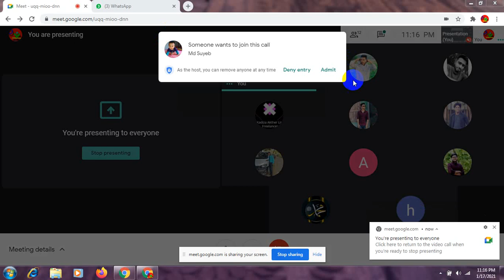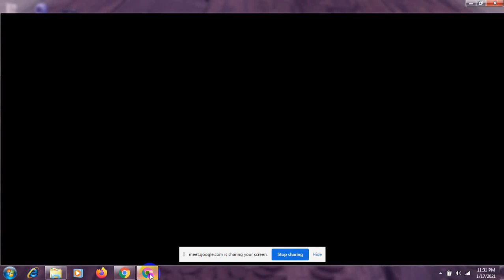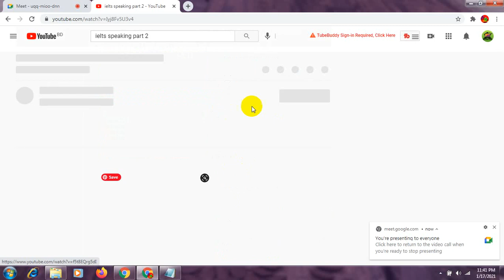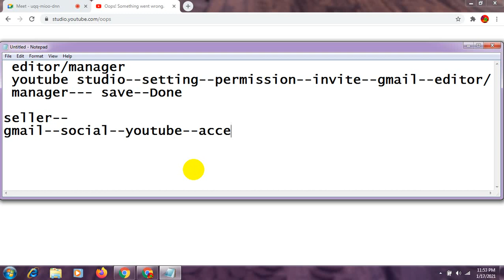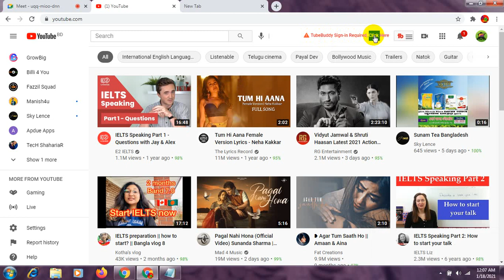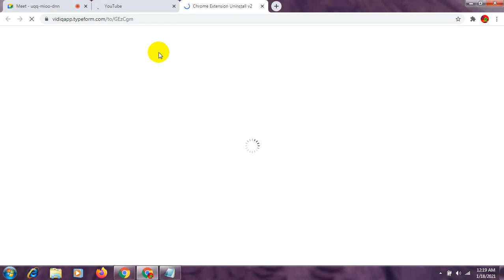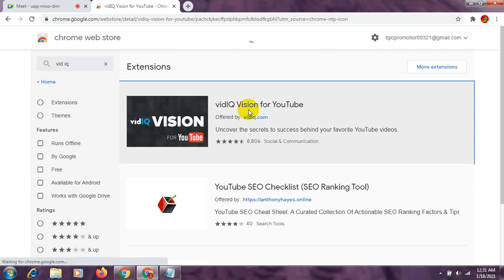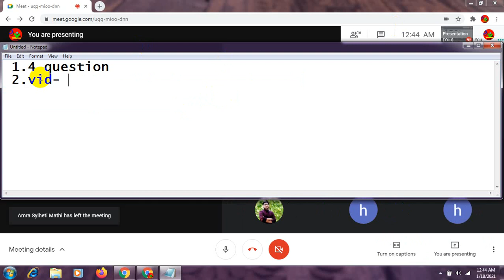yt seo part1